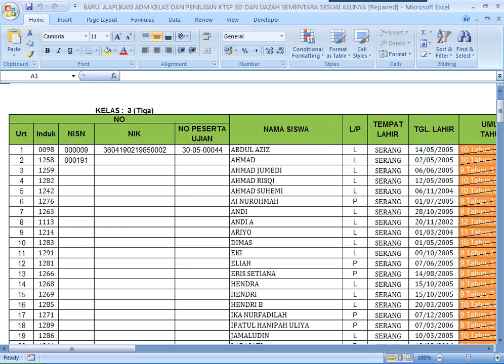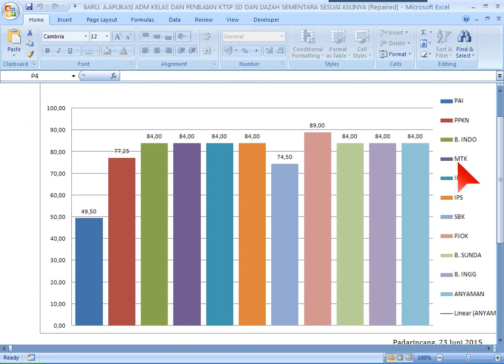Aplikasi Administrasi Kelas dan Penilaian KTSP SD dengan Microsoft Excel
Aplikasi Administrasi Kelas SD KTSP dengan Microsoft Excel. Video ini untuk melengkapi preview file Download Aplikasi Administrasi Kelas SD KTSP dengan Microsoft Excel di